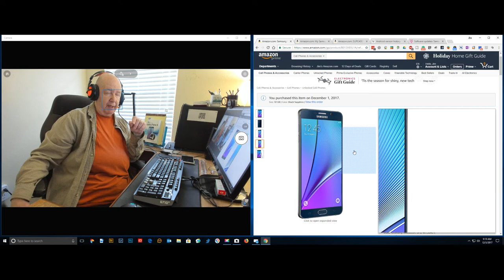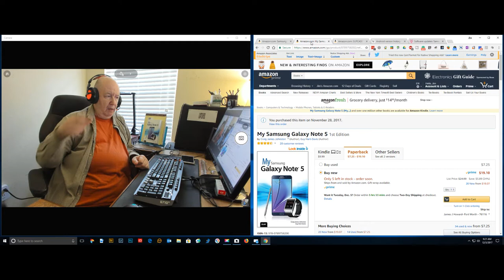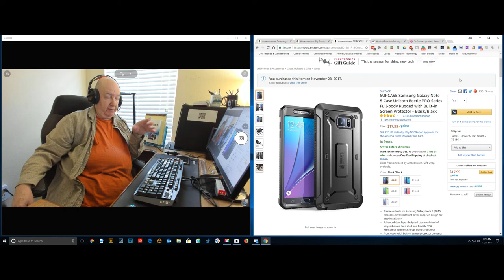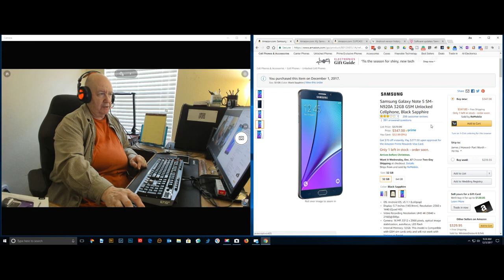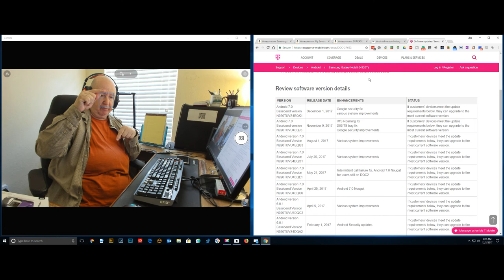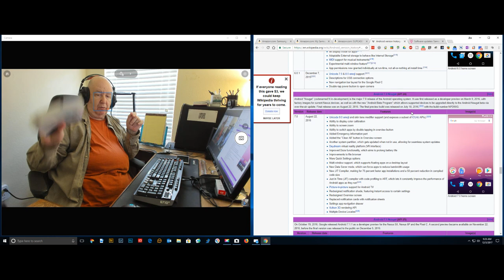Galaxy Note 5 is "out for delivery" and I am waiting for it now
I ordered a Samsung Note 5 and it will be here today.  This is my first video on the cell phone.  I will post other videos soon on it and I will post videos and images taken with the cameras.

Samsung Galaxy Note 5
Galaxy Note 5 Book
Galaxy Note 5 Case